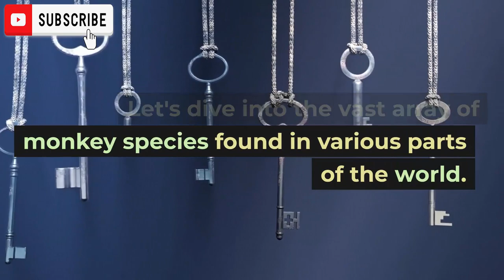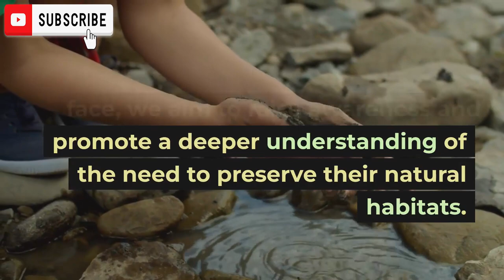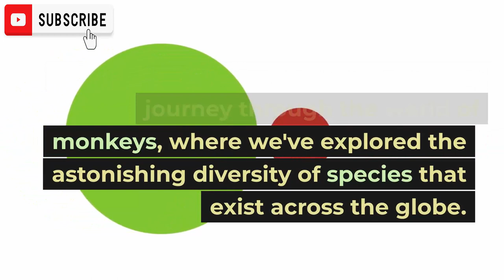How Many Types Of Monkeys In The World - Black Cat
Exploring the Fascinating World of Monkeys: Discovering the Various Monkey Species

Introduction:
In this video, we'll delve into the incredible variety of monkey species that inhabit our planet. Prepare to be amazed as we uncover the fascinating facts about these intelligent and charismatic creatures.

Section 1: The Astonishing Diversity of Monkey Species
Monkeys are known for their remarkable diversity, with numerous species spread across different continents. Let's dive into the vast array of monkey species found in various parts of the world.

Section 2: Old World Monkeys
The Old World monkeys are a group of primates that primarily inhabit Africa and Asia. Some notable examples include the Baboons, Macaques, Langurs, and Mandrills. We'll explore their distinct characteristics, habitats, and intriguing behaviors.

Section 3: New World Monkeys
The New World monkeys are native to Central and South America, and they display unique traits that set them apart from their Old World counterparts. Squirrel Monkeys, Capuchin Monkeys, Spider Monkeys, and Howler Monkeys are just a few of the captivating species we'll uncover in this section.

Section 4: Lesser-Known Monkey Species
Beyond the well-known Old World and New World monkeys, there are several lesser-known species that deserve our attention. We'll shed light on fascinating creatures like the Proboscis Monkey, Golden Snub-Nosed Monkey, Tarsiers, and many more. Prepare to be astonished by their remarkable adaptations and intriguing lifestyles.

Section 5: Monkey Conservation and the Importance of Wildlife Preservation
In this section, we'll discuss the vital role of conservation efforts in protecting monkey species worldwide. By highlighting the challenges they face, we aim to raise awareness and promote a deeper understanding of the need to preserve their natural habitats. Together, we can make a difference!

Conclusion:
Join us on this incredible journey through the world of monkeys, where we've explored the astonishing diversity of species that exist across the globe. Don't miss out on future wildlife adventures, educational content, and more! Remember, every subscription counts in supporting our mission to inspire love and respect for our planet's magnificent wildlife.

More Upcoming video on our channel.
What are the two main types of monkeys?
What is the most famous monkey type?
Do monkeys have 4 legs or 2?
Which is the first monkey in the world?
What is the largest monkey in the world?
Why are monkeys called monkeys?
Who is the most powerful monkey?
Which is the smart monkey?
Who is the famous monkey girl?
Do monkeys have 20 fingers?
Can monkeys eat meat?
What animal has 5 fingers?
Can monkeys swim?
Which monkey became human?
Which is New World monkey?
How strong is monkeys?
Which country has the most monkeys?
Which is the fastest monkey in the world?
Do monkeys sleep at night?
What are 3 interesting facts about monkeys?
Why can monkeys talk?
Which is the king of monkeys?
Who is the real king of monkey?
What is the biggest enemy of monkey?
What is the 2 smallest monkey?
Who is stronger monkey or dog?
Why monkey is stronger than human?
What is a monkey's IQ?
What is the smartest animal?
Are humans monkeys?
Who is monkey queen?
Who is Indian Monkey King?
Who is monkey baby?
Do monkeys have 2 nipples?
What animal has 2 fingers?
Do monkeys eat bananas?
Can monkeys cry?
What are monkeys favorite food?
How do monkeys give birth?
Do humans have 10 fingers?
Do birds have fingers?
What animal has one finger?
Can monkeys feel pain?
Can monkeys do math?
Can a monkey run fast?
How old are humans?
Do monkeys copy humans?
When was the first monkey alive?
Do all monkeys have tails?
How do monkeys live?
What are Old World monkeys called?
Can monkeys get angry?
Are monkeys danger?
What are monkeys weaknesses?
What are the 3 monkey rules?
How long do monkeys sleep?
Where do monkeys sleep?
Why do monkeys kiss?
Why do monkeys laugh?
Why do monkeys smile?
Is Monkey King A Boy or a girl?
Who are the 4 spiritual monkeys?
How strong is Monkey King?
What monkeys are afraid of?
What is the most friendly monkey?
What is the longest live monkey?
What is the smartest monkey?
What is the longest monkey in the world?,
How many types of monkeys in the world and their,
How many types of monkeys in the world 2020,
monkey types a-z,
most common monkeys,
all 260 monkey species,
top 10 monkey species,
how many monkeys are there in the world 2023,